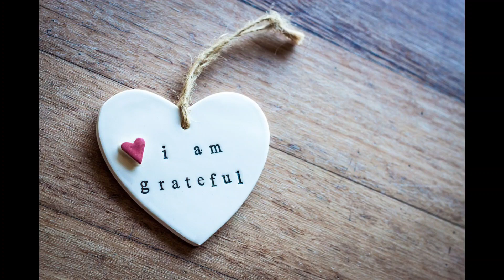1170. Judas 1:24-25 Inspire GuROUX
Wie is WAARDIG om jou EER te ontvang? (Judas 1:24-25). INSPIRASIE-boodskappe deur Dr. Jannie le Roux. As jy ons BEDIENING FINANSIEEL WIL ONDERSTEUN, gaan na – skryf ook hier in vir gereelde nuusbriewe oor toere, inspirasie, kursusse, preke en boeke.